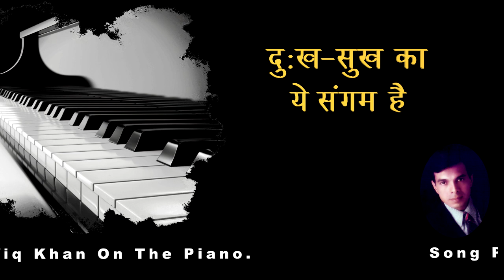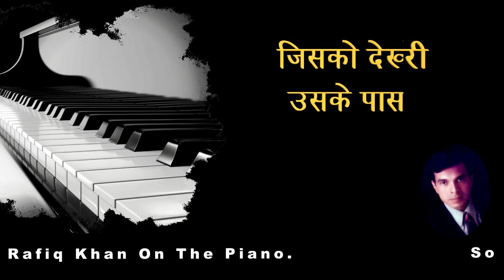Duniya Mein Kitna Gham Hai : Performed By Rafiq Khan On The Piano